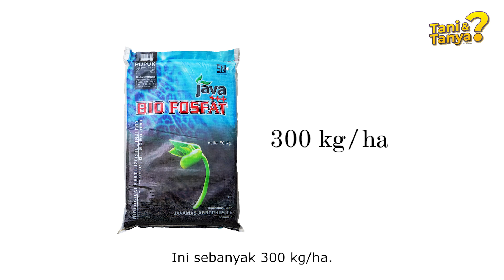Bio Fosfat+++ Bisa Dicampur Dengan Petroganik - TANI & TANYA?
TANI & TANYA? adalah program/konten terbaru dari Javamas Agrophos, konten ini berisi jawaban dari pertanyaan-pertanyaan yang telah Sahabat Javamas kirim di Grup Facebook SAHABAT JAVAMAS +++.
Sahabat tani ingin bertanya ? langsung saja ke link di bawah ini:
Donwload aplikasi TaniKu di Playstore